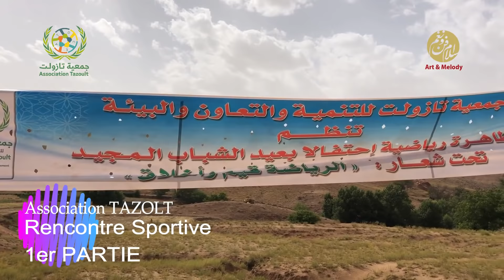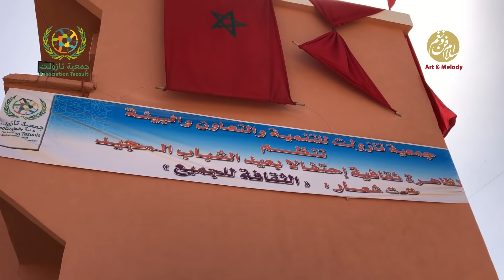جمعية تازولت للتنمية والتعاون والبيئة | Rencontre Sportive (1er Partie) | LE MARATHON | الماراطون